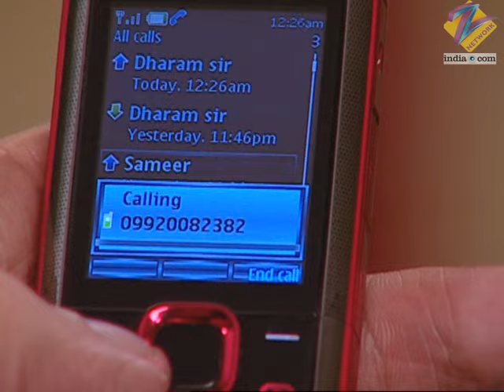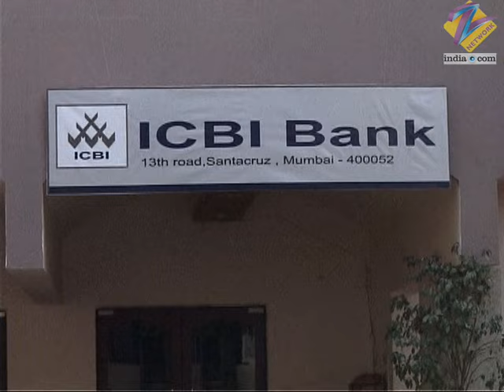Aapki Antara | Ep.98 | क्या Vidya दे पाएगी Aditya के सवालों के ज़वाब? | Full Episode | ZEE TV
For The Sake Of Arti, Aditya Requests Vidya To Come Back Home But She Refuses. Mr Kataria Berates Aditya And Calls Antara His Illegitimate Child. An Angry Aditya Resigns.

Show Name : Aapki Antara
Producer/Star Cast : Zaynah Vastani, Prabhleen Sandhu, Darshan Pandya, Aaina Mehta
Episode No : 98

Click here  watch Webisode on YouTube ►PLVqBLRhC9UzFSIH9FTVOIwVXr1mcnFNN6